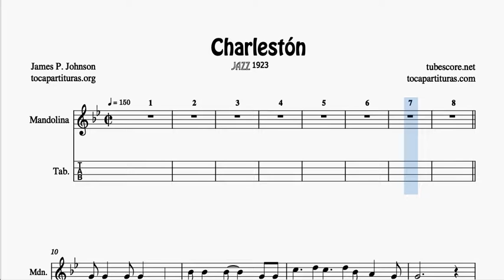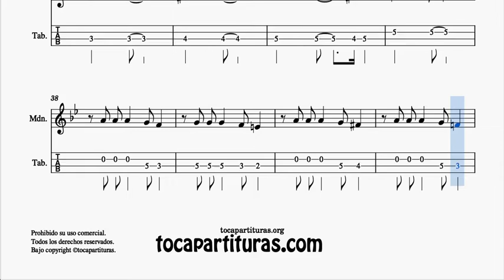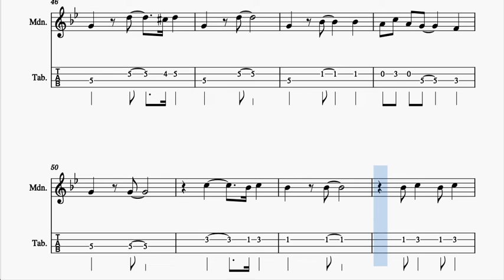The Charleston Partitura y Tablatura de Mandolina Tonalidad Original